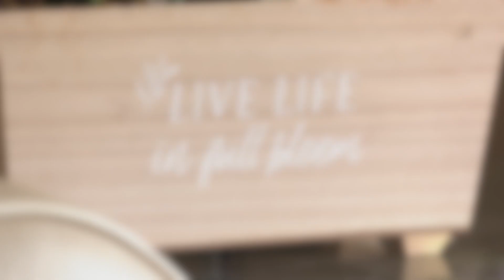Meet The Speller'18 - Ranya Parekh